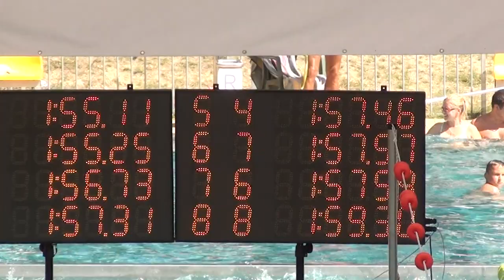Letnie MP 17-18 lat, Drzonków - 200m stylem dowolnym Karol